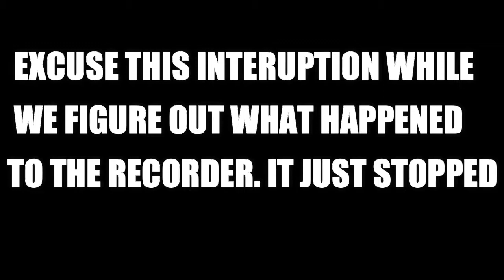kirby star allies (part 4)